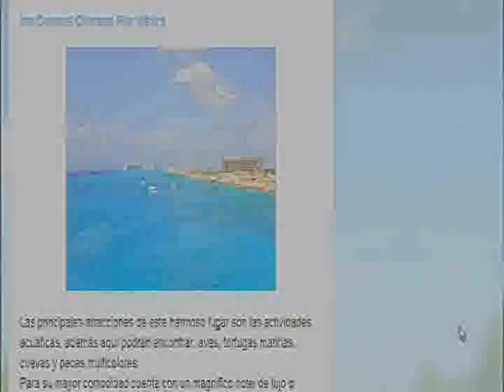palace cozumel isla